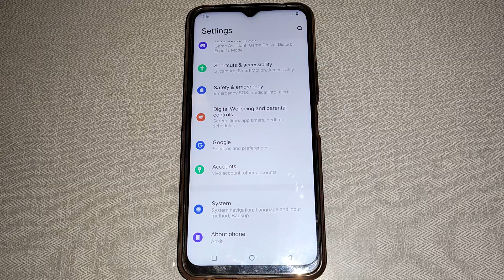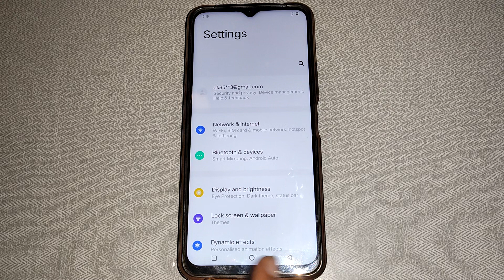WiFi hotspot setting set kaise kare Vivo Y15s, Vivo Y15s WiFi hotspot setting